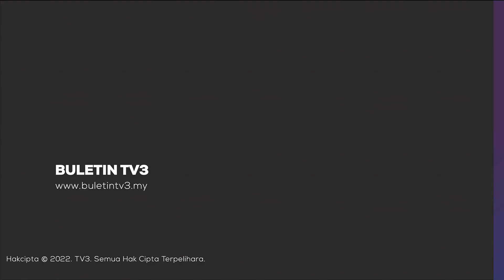PAU 2023 | PM Hadir Atas Semangat Kerajaan Perpaduan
Perhimpunan Agung UMNO 2023 yang bermula hari ini  menyerlahkan iltizam parti itu memperkukuh Kerajaan Perpaduan.

Datuk Seri Ahmad Zahid Hamidi menggesa semua parti dalam kerajaan tidak mengguris hati sesama mereka,  selain  menegaskan UMNO akan terus mempertahankan kedudukan islam, melayu bumiputera di negara ini.